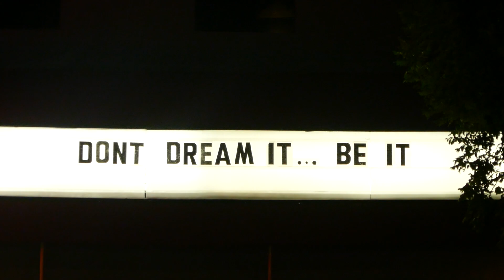Don't Dream It Be It Marquee The Roxy Sunset Blvd Los Angeles California USA July 3, 2024